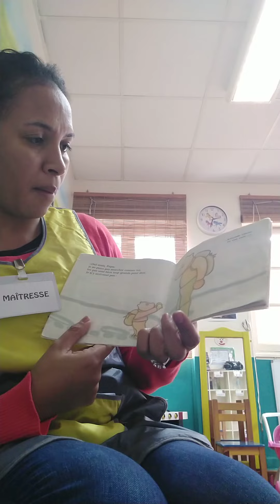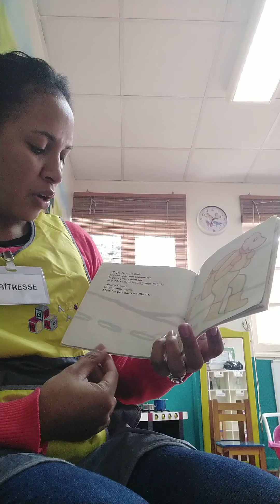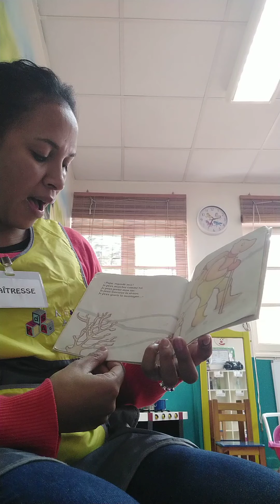Dans les pas de papa